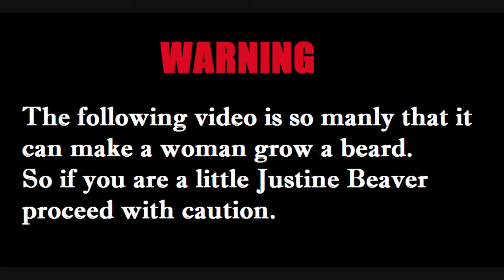BO2 | No Kills Just Score Challenge (World Record Worst Team Ever!)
Bro, my team was so bad! LOL
Call of Duty Black Ops 2 Kill Confirmed No Kills Just Score Challenge.